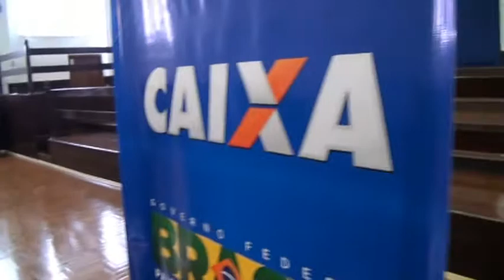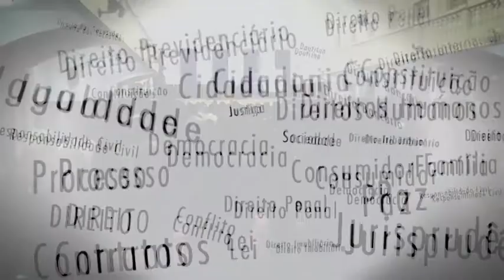WEB TV FDSM - 14º Congresso Jurídico da FDSM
Realizado nos dias 23, 24 e 25 de maio, o 14º Congresso Jurídico da FDSM (Faculdade de Direito do Sul de Minas) discutiu as novas possibilidades para o Direito Público e o Direito Privado na atualidade. Cerca de 750 pessoas participaram do evento, entre alunos, professores, profissionais de Direito e membros da sociedade em geral de Pouso Alegre e região.
Reconhecido entre a classe jurídica como um dos mais tradicionais eventos científicos de Minas Gerais no âmbito do Direito, o Congresso contou com o patrocínio da CAIXA e o apoio da Editora Atlas, que viabilizou a participação de seus autores para as palestras: Gladston Mamede ("Blindagem Patrimonial e Planejamento"), Sérgio Cavalieri Filho ("Responsabilidade Civil"), Francisco Ferreira Jorge Neto ("O fenômeno da terceirização e o Direito do Trabalho"), Roberta Densa ("Planos de Saúde") e Maria Luiza Machado Granziera ("Perspectivas ambientais para o Rio +20"). Também participaram os professores Francisco José de Oliveira ("A defesa do interesse social ante o interesse individual") e Leandro Corrêa de Oliveira ("Supremacia do Legislativo x Supremacia do Judiciário: mecanismos para um diálogo institucional"), ambos da FDSM.
"O Congresso Jurídico é o evento acadêmico de maior projeção realizado pela FDSM, e se consolidou por trazer profissionais renomados do Direito para a discussão de temas relevantes e de grande importância para a sociedade. A 14ª edição foi um grande sucesso, e esperamos ter contribuído para a evolução de nossa comunidade acadêmica e da classe jurídica de Pouso Alegre e região, através da construção de um novo olhar para as relações entre o Direito Público e o Direito Privado", concluiu o Diretor da FDSM, Prof. Rafael Tadeu Simões.